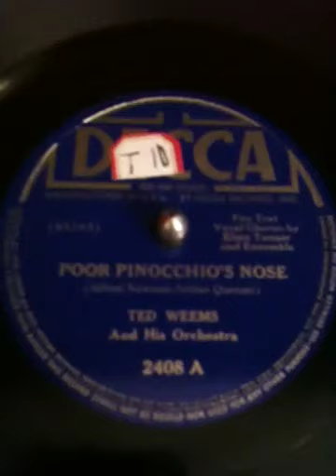Poor Pinocchio's Nose • Ted Weems and His Orchestra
Ted Weems and His Orchestra play "Poor Pinocchio's Nose" on Decca record 2408 A, played on a 1926 Victor VE8-30 Orthrophonic Victrola with HMV 5B soundbox and medium tone needle.  Elmo Tanner sings the vocal chorus.